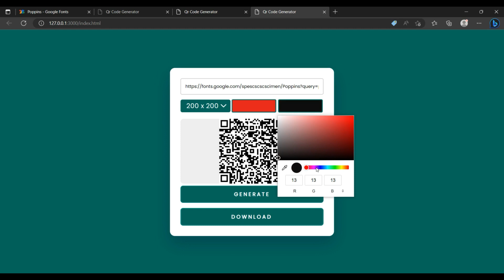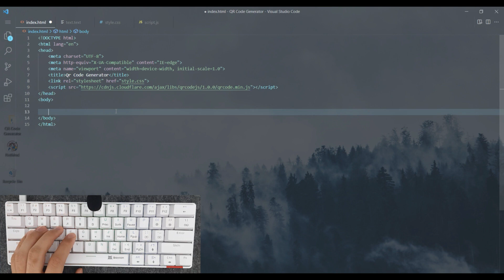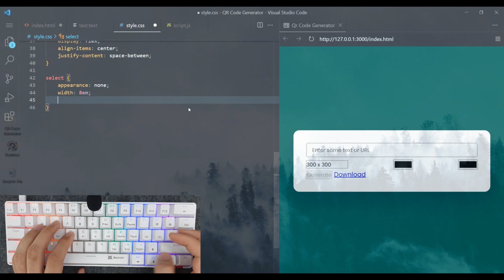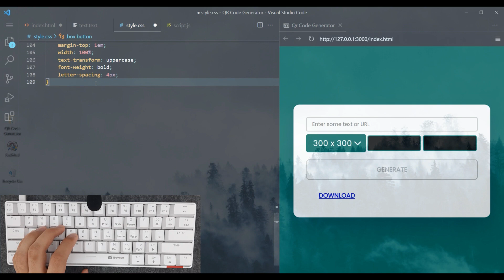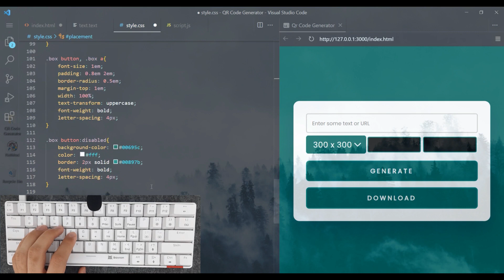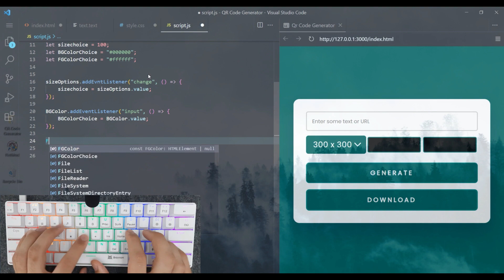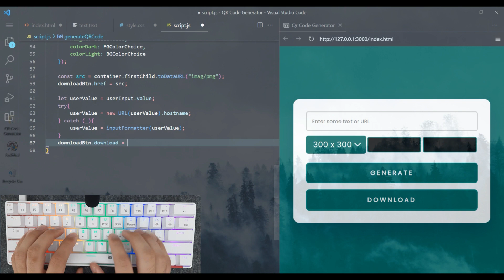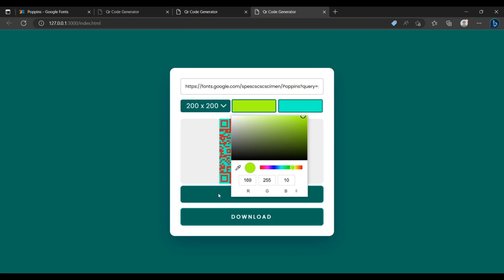ASMR Programming - QR Code Generator With Javascript - No Talking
Hello Everyone 🖐
In this tutorial, you will learn how to make a QR Code Generator With Javascript
With this application, users can input any text or URL and instantly generate a QR code corresponding to the input. The generated QR code can then be downloaded and used for various purposes, such as sharing links, storing information, or promoting a business or event.
Also, this video tutorial can be a good reference for learning javascript better 🔥.

Video Contents :
00:00 - Intro
00:36 - Warming fingers
00:48 - Create Project Files
01:00 - Main Codes
01:54 - HTML Coding
03:17 - Main Styles
03:33 - Program Style
08:37 - JavaScript Coding
13:31 - Final result

About Dev Hub ASMR Channel :

Here i upload ASMR programming tutorials related to HTML, CSS, Java Script , Sass, React, PHP, Frameworks such as Bootstrap and more along with creative UiI/UX Designs
Dev Hub ASMR is a community for web developers from all levels to learn and grow their skills in front-end and back-end web development.

devhubasmr
devhub asmr
dev hub asmr
ASMR Programming
ASMR Coding